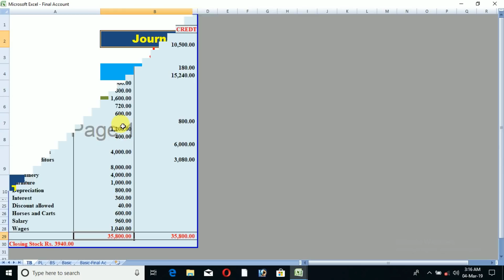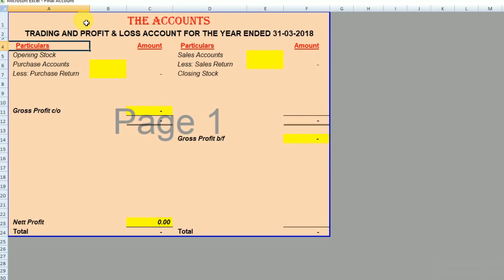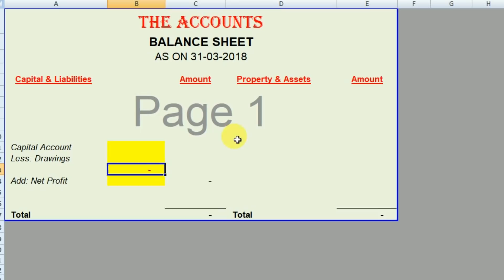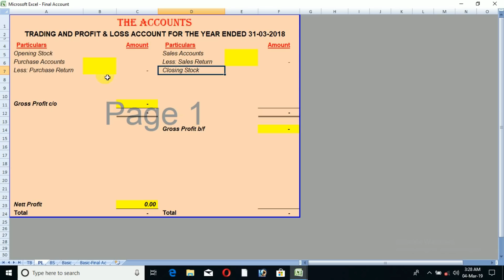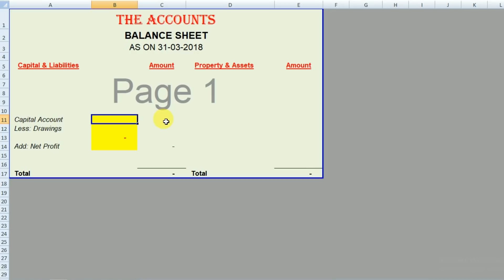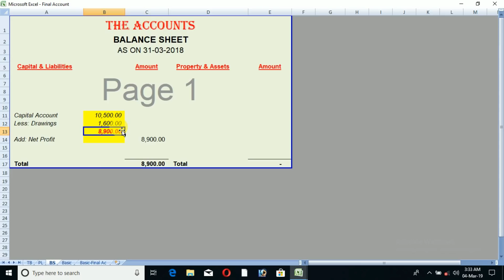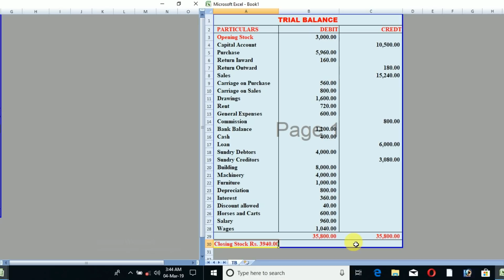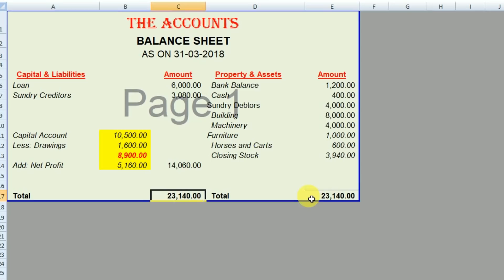How to Make Final Account | Trading A/c | Profit & Loss A/c | Balance Sheet | Financial Statement